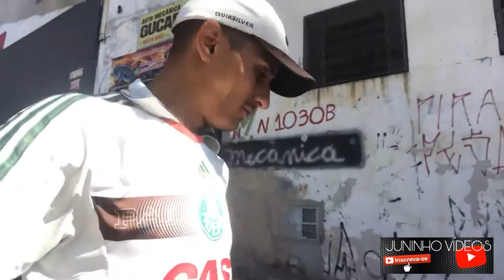Rebaixei meu Voyage Quadrado / ASaga do Voyage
Levei o Voyage Quadrado na oficina, troquei a mangueira do radiador, trocamos as buchas do quadro, fizemos uma solda na caixa de roda, e rebaixamos ele.